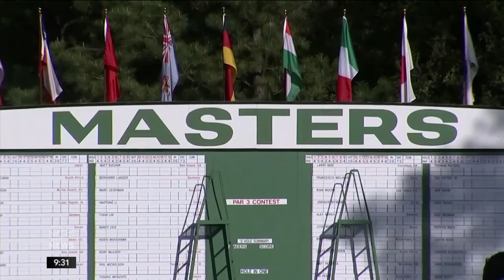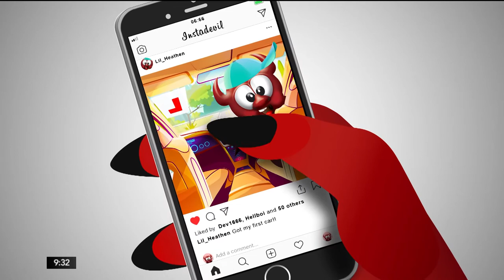Ireland AM Back to School After Covid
Usually at this time of year we are happily preparing for our children to go back to school in September. But like many other things in 2020, this year is very different! We may still be buying books and copies, but we really don’t know what to expect. We are unsure about what is going to happen for school start, and aware that information is changing every day. If we are feeling anxious about it, it is not surprising that our children might be.

Just as they had to adjust to being at home at the end of the last term, it will take most of our children time to readjust to being back at school. Some will be delighted to be back to the routine of school, the attention they get from their teachers, and the contact with friends. Others may struggle with giving up the freedom of home and the attention of their family.

It would be great if we could make Covid disappear, but we can’t. We have to learn to live with it, as do our children. However, when they do start back, particularly for younger children, it is important that they are given time to reconnect with each other. There is a danger that we will focus on catching up academically, but our children will need some support emotionally before we even consider that. So how can we help them to prepare for going back to school?